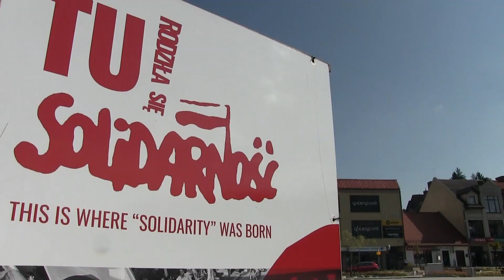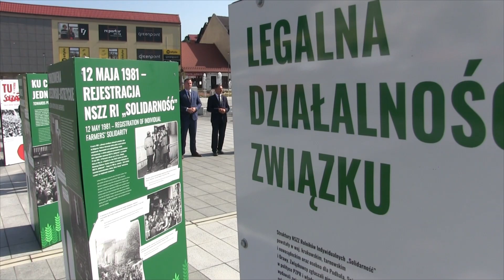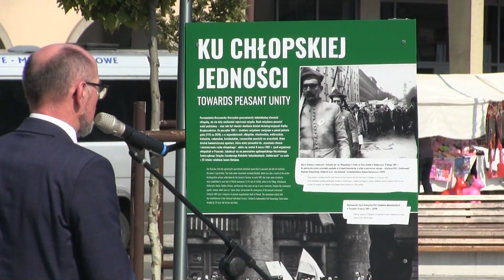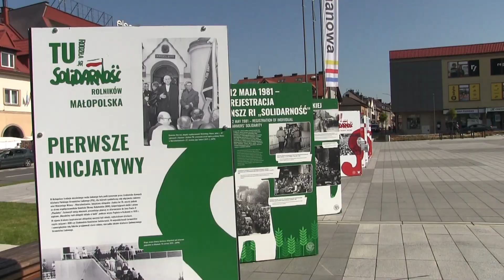Limanowa. „TU rodziła się Solidarność”. Plenerową wystawę można zwiedzać na limanowskim rynku